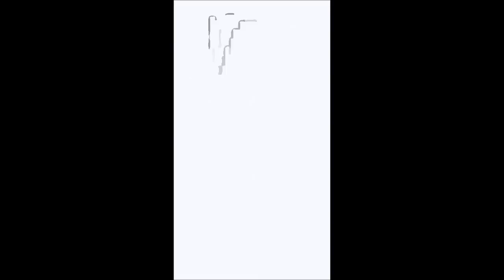Minecraft do Sześcianu - 2. W poszukiwaniu żelaza